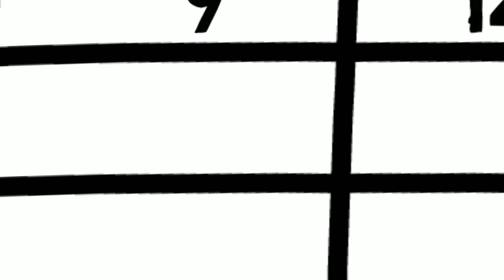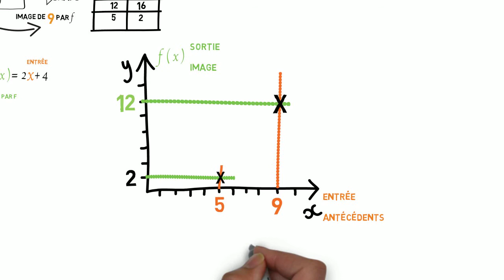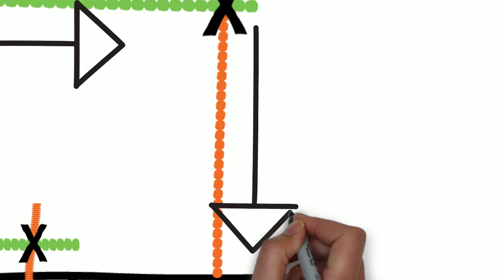MOOC Junior : Cours 1 Module 2 - Les fonctions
Dans cette vidéo découvrez ce qu'est une fonction ! Pour découvrir d'autres vidéos inscrivez-vous à notre MOOC